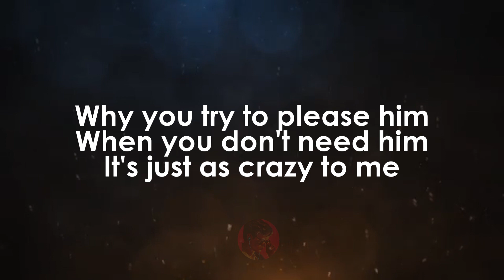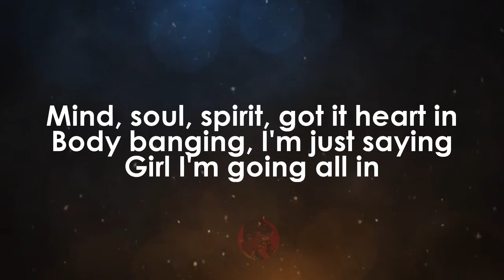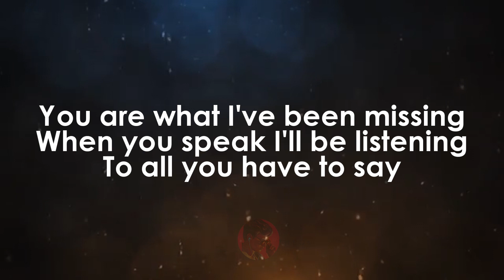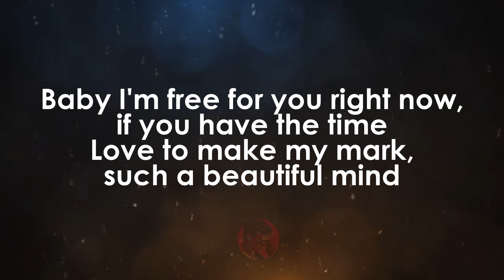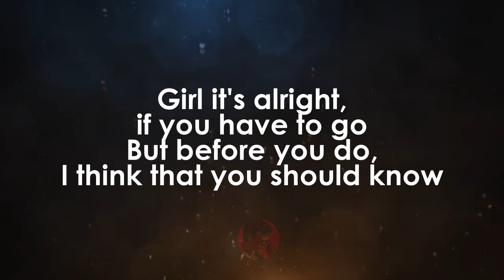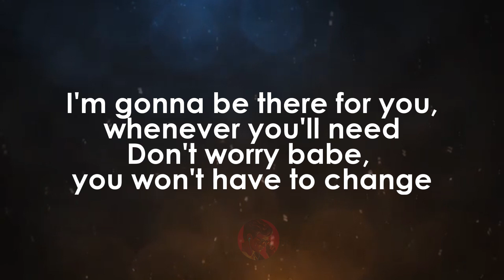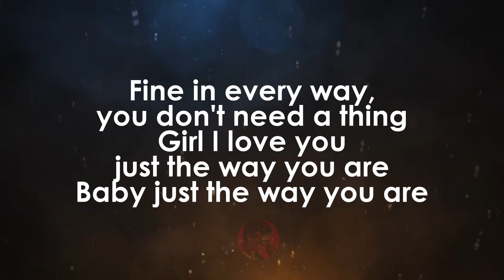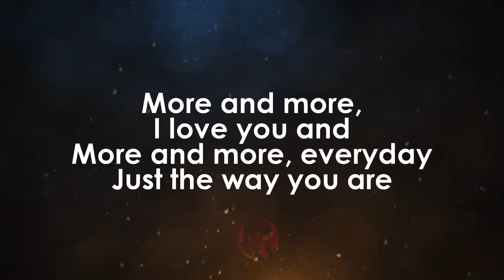Just The Way You Are | Johnny Gill